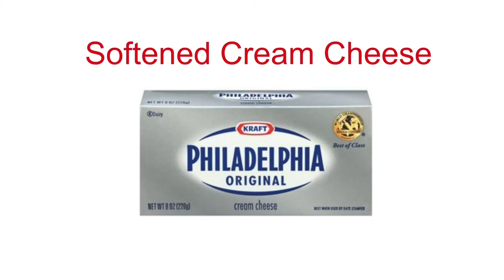How to Make Birthday Cake Truffles with KIDS IN THE KITCHEN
One of our easiest recipes: Birthday Cake Truffles. Made by our Kids in the Kitchen.